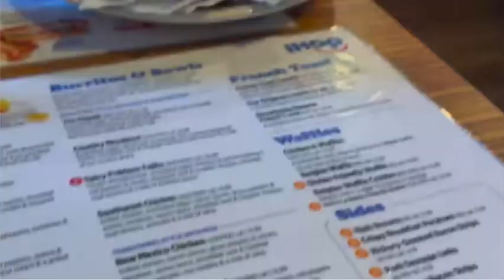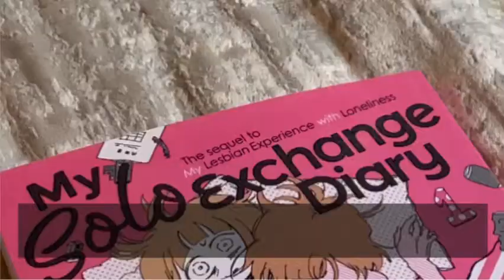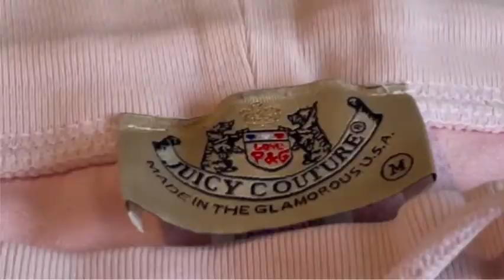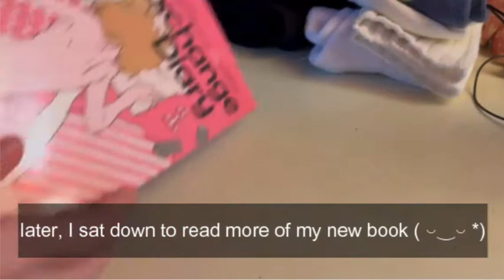VLOG 07👛: weekend vibes, cooking, shopping + haul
open me! Ꮚ•ꈊ•Ꮚ (watch in 1080p if possible)

Hey everyone! This vlog has taken me forever to edit because I've been super busy with school and just life in general lol. I think this was filmed back in late December/early January so forgive me for my lateness!! I hope you still enjoy following me through my weekend.